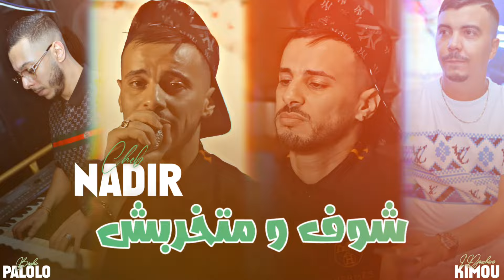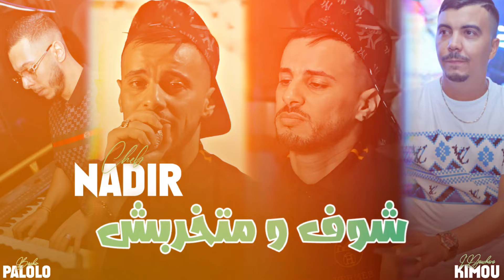Cheb Nadir 22 - Chof W Matkhrbch - شوف و متخبرش (NEPTUNO PLUS) Avec Palolo